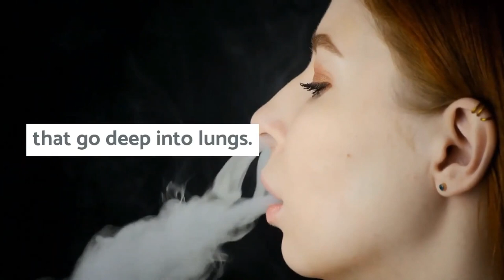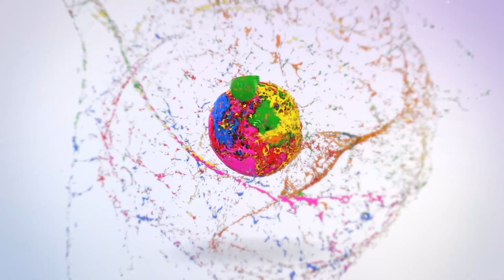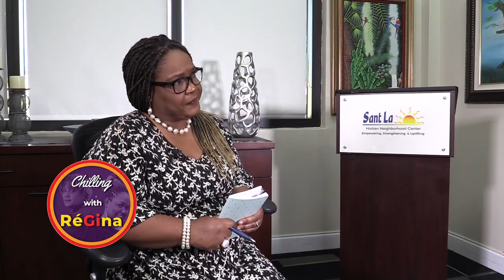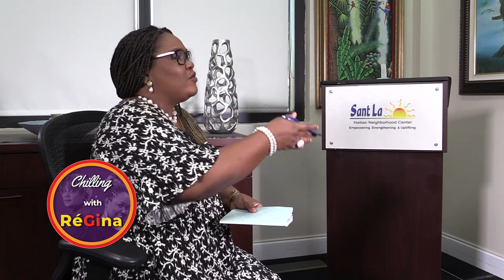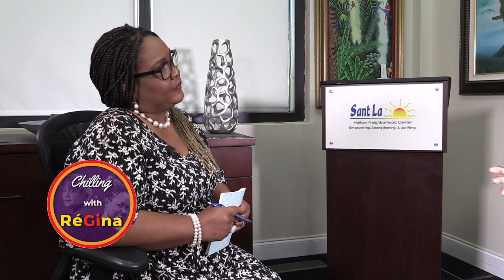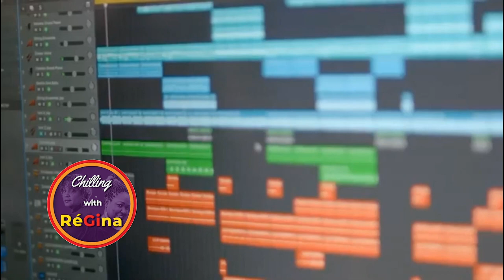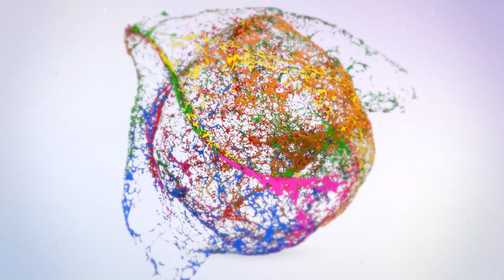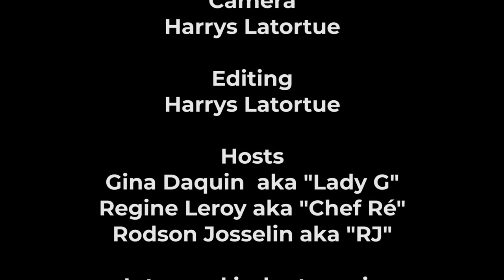Chilling with ReGina - Episode-001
This is the first episode of the cooking show Chilling with Regina featuring Dener Ceide and Leonie Hermantin, hosted by Gina Daquin (Lady G), Regine Leroy (Chef Ré), and Rodson Josselin (RJ).